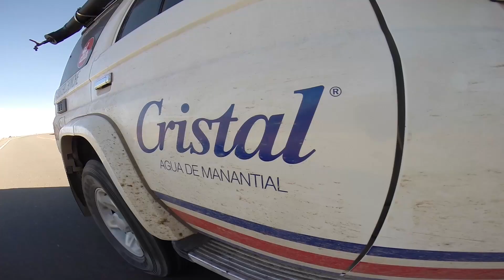Episodio 13 "Cuartos de Final"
El partido contra Holanda pudo haber sido el fin de Costa Rica en el mundial Brasil 2014. Pero al mismo tiempo marca un inicio y un nuevo comienzo para nuestra selección y nuestro país.

Les dejamos con ustedes la última entrega de nuestra aventura mundialista, pero apenas el comienzo de las aventuras de "Subite Al Chunche"